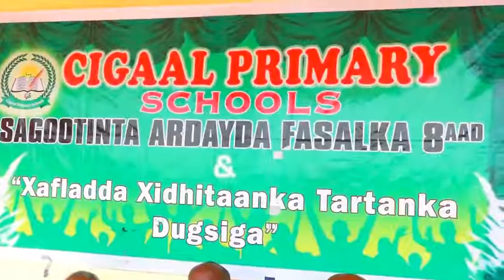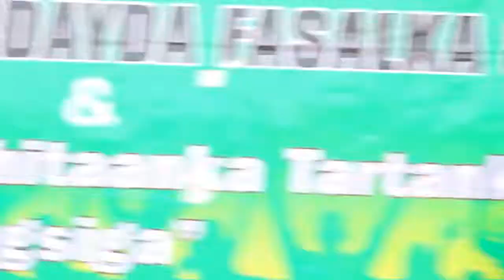Munaasibada Sabootinta Ah Oo Loo Qabtay Ardayda Fasalada 8aad Ee Dugsiga Cigaal